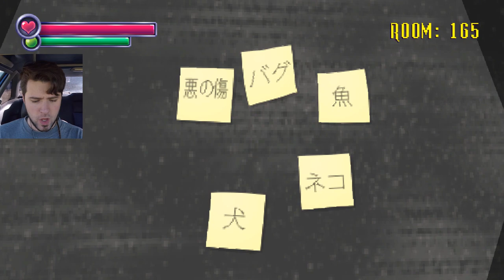Spooky's Jump Scare Mansion pt.3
So this is part 3 and who knows if I will keep playing! This is actually one of my favorite parts of this game so far. So lets play Spooky's jump scare mansion.